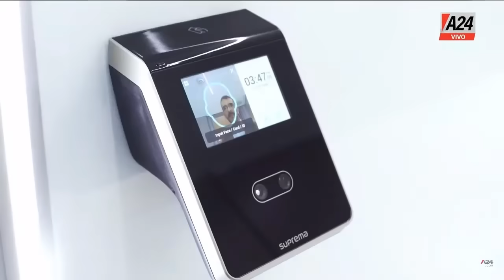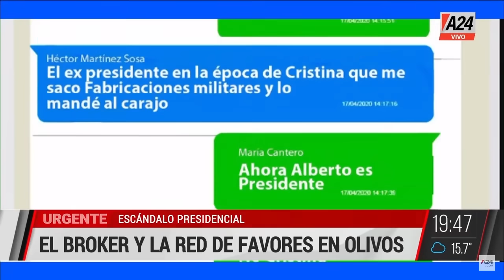IMAGEN DEL "ENCAPUCHADO" QUE SE HABRÍA LLEVADO A LOAN EdiciónExtra l PROGRAMA COMPLETO 05/08/2024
🚨LA IMAGEN DEL SOSPECHOSO "ENCAPUCHADO" QUE SE HABRÍA LLEVADO A LOAN
🔴JAIME DURÁN BARBA: "Si Macri pedía que voten por Massa igual habrían votado por Milei"